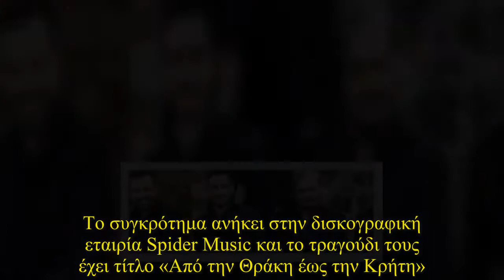Με ανακοίνωση στο facebook, οι Χοροσταλίτες “άδειασαν” την ΕΡΤ και ουσιαστικά δήλωσαν πως δεν θα συμ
Με ανακοίνωση στην επίσημη σελίδα τους στο facebook, οι Χοροσταλίτες “άδειασαν” την ΕΡΤ και ουσιαστικά δήλωσαν πως δεν θα συμμετάσχουν στον ελληνικό τελικό.   Το τραγούδι με το οποίο οι Χοροσταλίτες θα διεκδικούσαν τη συμμετοχή τους στον μουσικό διαγωνισμό, κυκλοφόρησε σήμερα. Το συγκρότημα ανήκει στην δισκογραφική εταιρία Spider Music και το τραγούδι τους έχει τίτλο «Από την Θράκη έως την Κρήτη». For information on copyright infringement, please contact: + I will always put your website backlink and recommend them here+ Licence:Adventures by A Himitsu Commons — Attribution 3.0 Unported— CC BY 3.0 released by Argofox provided by Audio Library